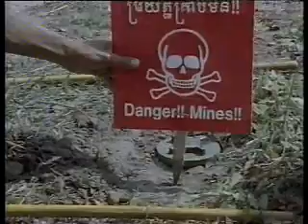Schwarzbuch Markenfirmen (Ausschnitt 2/2)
Klaus Werner recherchiert u.a. Anti-Personen-Minen von Daimler-Benz, Tommy Hilfinger's Produktion in freien Produktionszonen
von Michael Houben